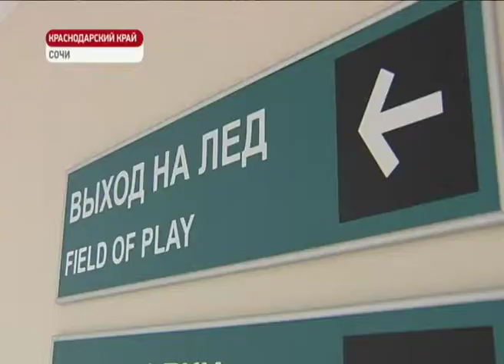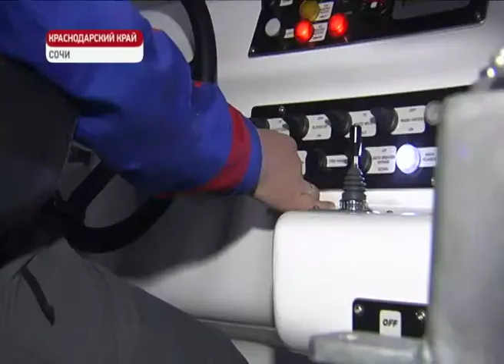"Сочи. Перезагрузка". Репортаж 04 (РБК, 2013)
Серия специальных репортажей "Сочи. Перезагрузка" для телеканала РБК. Сочи в преддверии Олимпийских игр. Ледовые арены.